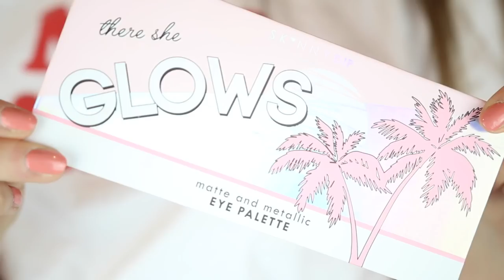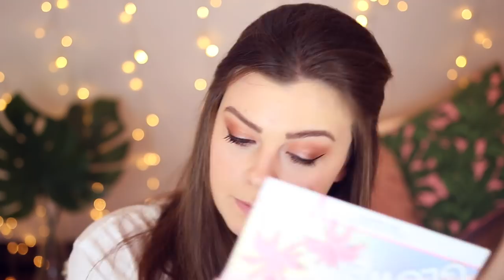AVERAGE GIRL TRIES SKINNYDIP MAKEUP (HALF PRICE IN THE SALE) | LUCY WOOD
We're all obsessed with Skinnydip phonecases, but who knew that they had their own sassy makeup, too? I found it all for half price in the sale, so let's have some first impressions and give it a good testing.

Lucy Wood
c/o Above The Fray
48 Charlotte Street
London, W1T 2NS